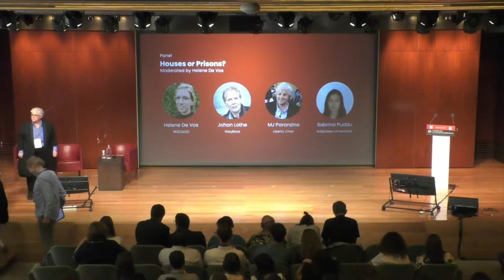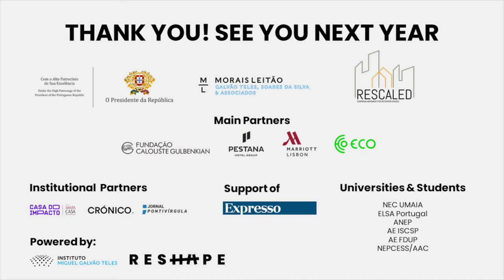7) Prison Insights '22 - Houses or Prisons - Simultaneous Panel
Right before RESCALED lunch, good news were announced, RESHAPE will be part of a project to build a new house for people who are released, in Braga (North of Portugal). There could not be a better motto to have a conversation about “Houses or Prisons'' between an architect, a musician and a former inmate, moderated by Helene De Vos (RESCALED). While Sabrina Puddu (KU Leuven) pointed out the architecture ambivalence and the discussion around the ideal number of people for a house, Johan Lothe (Wayback) stated the importance of trust in reintegration and sense of belonging, and MJ Paranzino (Liberty Choir) underlined the power of music to create community, “because when fear goes away, understanding develops”.

Prison Insights is an international event, co-organized by RESHAPE and Instituto Miguel Galvão Teles, that aims to promote a gathering for all those who contribute to the social reintegration of individuals who have had contact with the prison system.

This year's edition was based on the motto "Please, mind the gap!" to question the distance between "us" and "them", while finding ways to build trust, get people closer to communities, thanks to alternative methodologies that dismantle prejudices and approaches that support each individual in their reintegration.